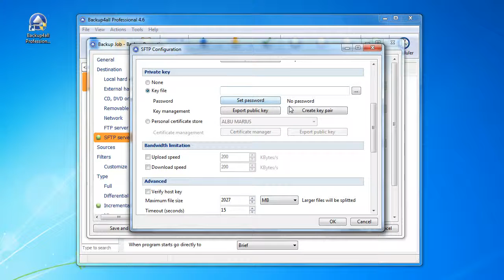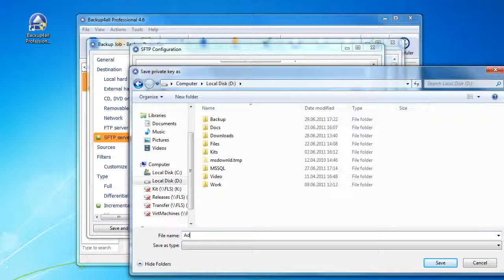Create a private-public key pair using Backup4all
Every digital certificate has a pair of associated cryptographic keys. This pair of keys consists of a private key and a public key. A public key is part of the owner's digital certificate and is available for anyone to use. A private key, however, is protected by and available only to the owner of the key. This limited access ensures that communications that use the key are kept secure. A detailed tutorial about creating a public key pair can be read